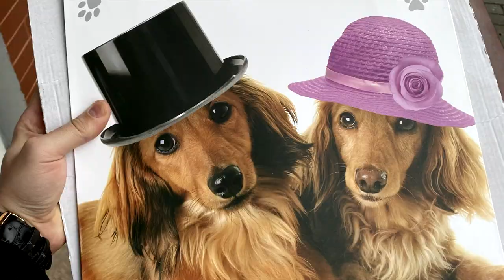BYŁEM W ANGLII #4 🤔 Krzysztof Kononowicz o wizycie u Królowej 🐖👑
Z cyklu: mitomańskie podróże Krzysztofa Kononowicza 🐽 tym razem Wielka Brytania i dwutygodniowa wizyta u Królowej 👑 Część #4 🥼
(ostatnią 😢)